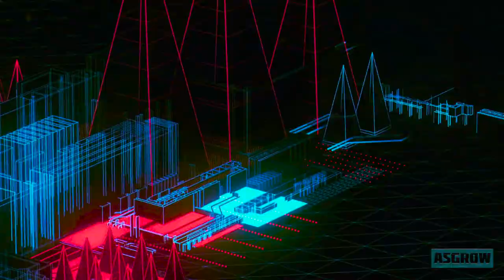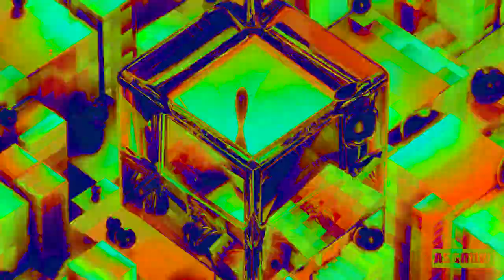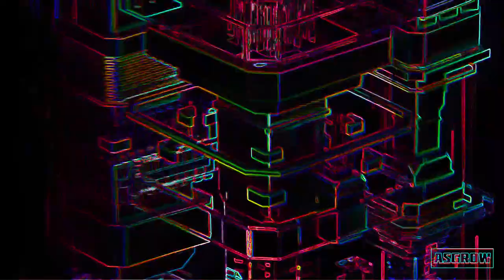🔊𝗧𝗘𝗖𝗛𝗡𝗢 𝗦𝗘𝗧 | 𝗔𝗦𝗚𝗥𝗢𝗪 (Mark Broom, Josh Wink, Filterheadz, Dj Sextro,...) With 🅷🅳 Visuals & Tracklist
Enjoy the mix of this selection of raw/deep/hypnotic techno tracks. Beatport top 100 February 2022.

 ⛔ This video contains flashing lights which
may not be suitable for photosensitive epilepsy ⛔

𝗧𝗿𝗮𝗰𝗸𝗹𝗶𝘀𝘁:

1.    Agent Orange     Squaring Mantis
2.    Ben Sims             Dark Mind
3.    Earwax                 Advance
4.    Aitor Ronda         Pounding Roses
5.    Josh Wink           Detroit Stab
6.    Buitrago               Gospel
7.    Badador               Khrome
8.    Drunken Kong     Vibration
9.    Flaws                    Harmony
10.  Ian O'Donovan    Ares
11. Jspr                       Ground Control
12. Kid Kabura           Don't You Know Me
13. Yant                       Iridescence
14. DJ Sextro              Vazio de Bootes
15. JSPR                     Severe Circuit
16. Tina V                   Reactor
17. Josh Wink            May Minimal
18. Pushmann           Human Reactions
19. Enoch                   Omen
20. Drunken Kong     Phoenix
21. Mark Broom        Let's Roll
22. Agent Orange      An Oz Of James
23. Aitor Ronda         Spalsh
24. Almir Ljusa          Do You
25. Kamara                Time Waits For No Man
26. Mattias Fridell     Ufna
27. Anika Kunst         Addictions
28. Johannes Volk    Density
29. Drunken Kong     Phase One
30. FilterHeadz          Aurora
31. Buridan                 Alianza
32. Agent Orange      Activ8
33. Agent Orange      In Your Soul Bone
34. Black Girl             Galaxian
35. Palma                   Night Time
36. Flaws                    Spell
37. Hedström             Röchel
38. Daryn Steytler      Glassenheit
39. Ian O'Donovan     Rath Of The Synods

➡️THANKS TO ALL  ARTISTS AND PRODUCERS WHO ARE PART OF THIS MIX. THIS VIDEO DOES NOT HAVE ANY COMMERCIAL PURPOSE.